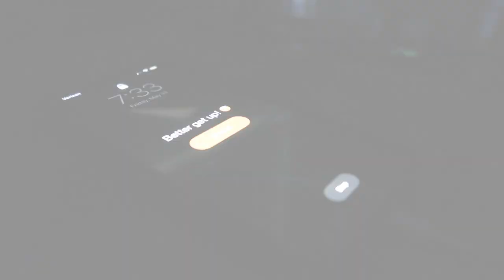LAST DAY OF HIGH SCHOOL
Welcome back adventures to this new video! This week's video is a bittersweet video as it is my last day of high school. This will concluded the fun senior year vlogs and I hope you enjoyed them!

I hope you enjoyed this week's vlog and come back again for the next vlog. By pressing that button, you become a member of the crew!